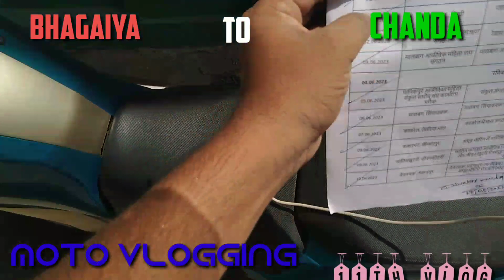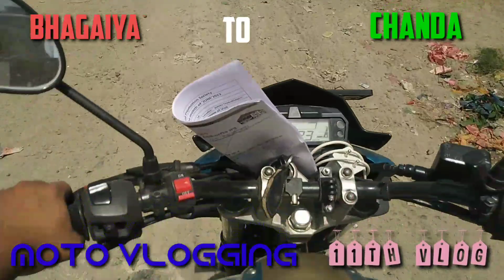Bhagaiya to Chanda | Moto Vlogging | 11th Vlog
Moto Vlogging